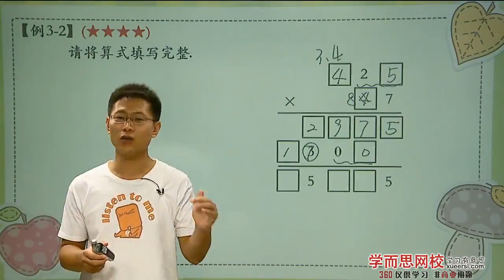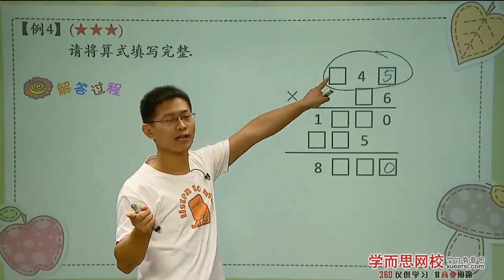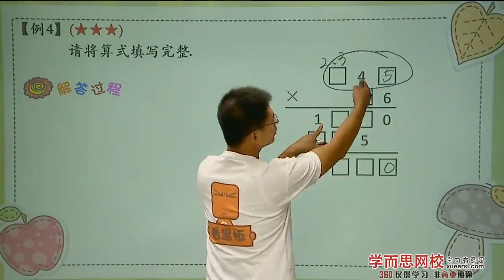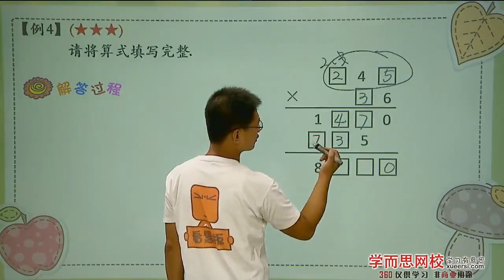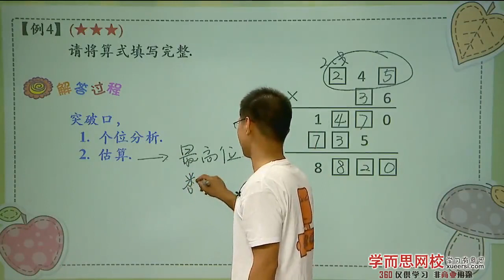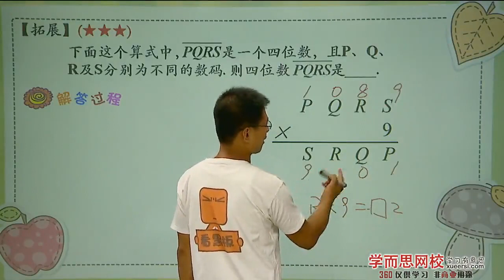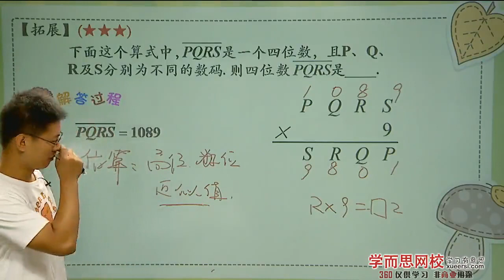数字谜例3下 例4